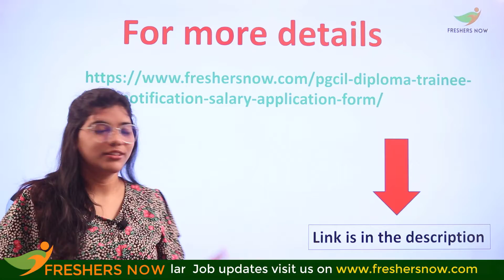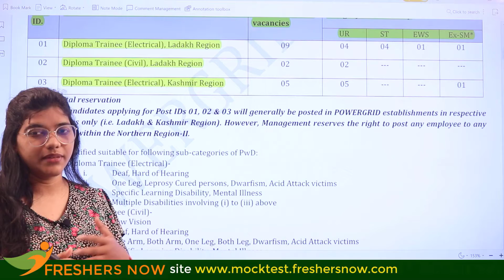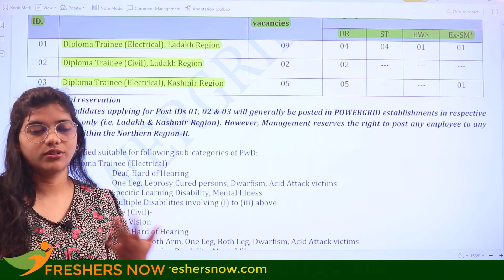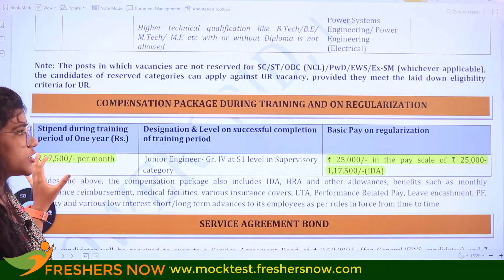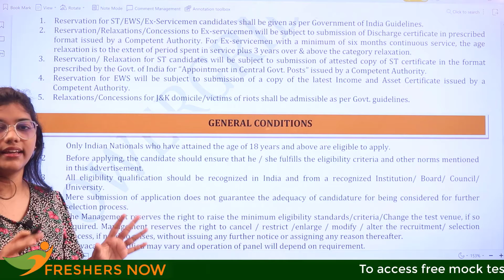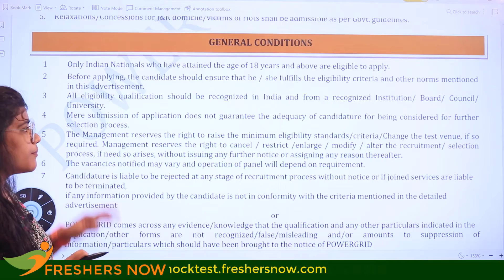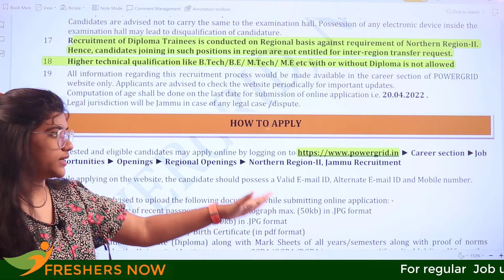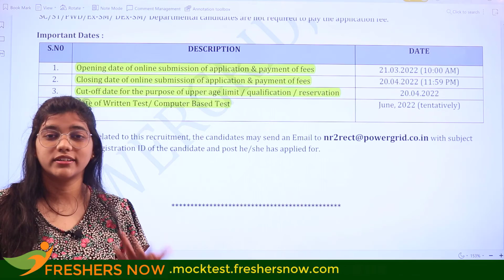PGCIL Diploma Trainee Recruitment 2022 in Telugu | Qualification | Salary | Age | How to Apply?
PGCIL Diploma Trainee Recruitment 2022 in Telugu | Qualification | Salary | Age | Vacancies | How to Apply?

PGCIL Diploma Trainee Jobs Notification 2022 – 16 Posts, Salary, Application Form – powergrid.in: Powergrid Corporation of Indian Limited (PGCIL) officials are going to hire the candidates to fill up 16 Diploma Trainee posts. Eligible candidates can apply for PGCIL Diploma Trainee Jobs 2022 from 21st March 2022 to 20th April 2022.

This video suits the following terms:

pgcil diploma trainee recruitment 2022,
power grid recruitment 2022 diploma trainee,
pgcil recruitment 2022 apply online,
recruitment 2022,
powergrid recruitment 2022,
pgcil recruitment 2022 for diploma,
power grid diploma trainee recruitment,
pgcil diploma trainee vacancy 2022,
power grid recruitment 2022,
pgcil diploma trainee 2022,
pgcil recruitment 2022 diploma trainee,